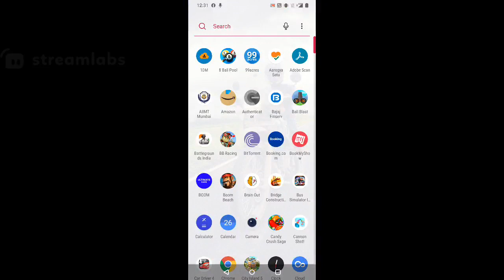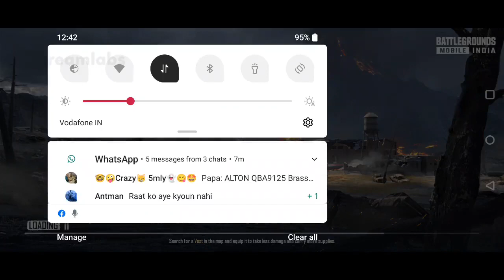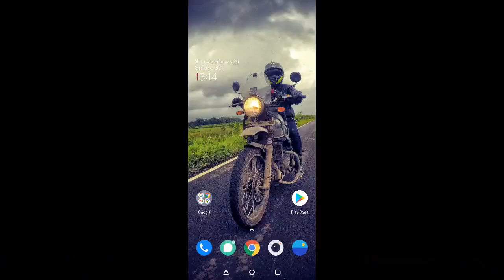Hello everyone, welcome to my channel and watch me play Battlegrounds India.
Thank you very much for your support. Cheers! Streaming via Starscape Creator Studio - Easy-to-use live streaming app for Android and iOS users in 2022.